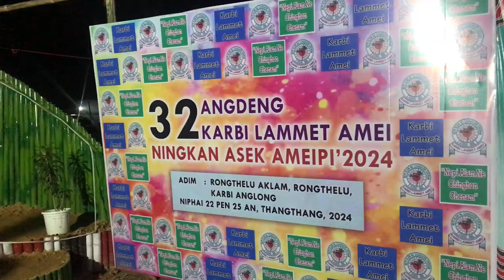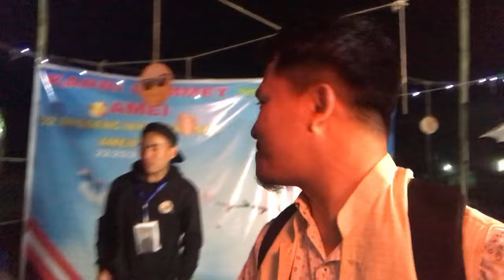32 Karbi Lammet Amei Day 3 Rongthelu | Ardi Teron Christin Teron Rima Engtipi Haren Vlogs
Haren Vlogs
Rima Engtipi
Ardi Teron
Christin Teron